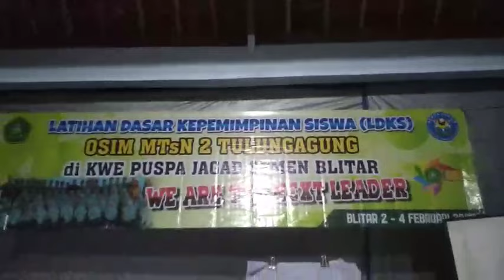part3 bugar pagi dan melatih konsentrasi LDKS SISWA-SISWI MTsN 2 TULUNGAGUNG di KWE semen blitar